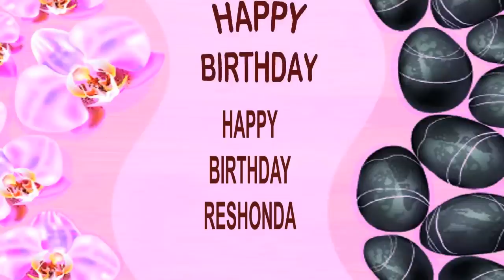Reshonda SPA - Happy Birthday